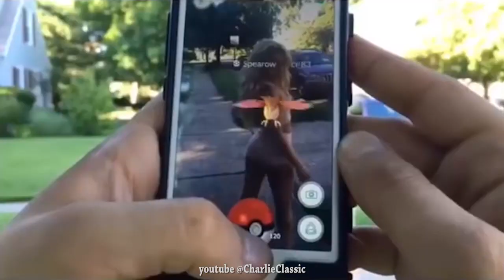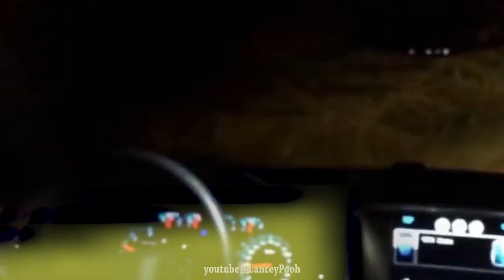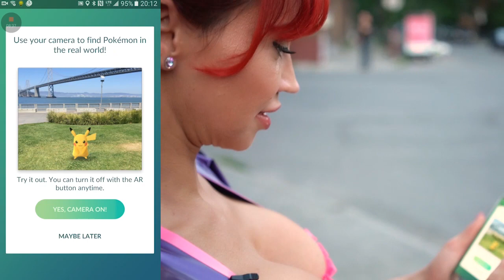Bianca VS Pokemon GO - EP01 (uncut) - How to Catch Pikachu